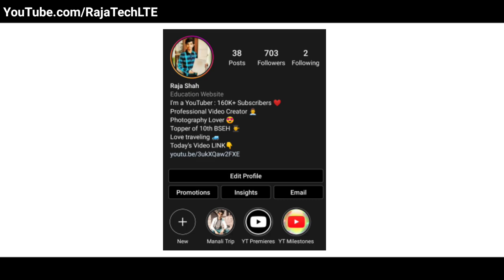The Evolution of Tom & Jerry in Television and Films in Hindi | Tom and Jerry Facts in hindi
Tom and Jerry is an American animated franchise and series of comedy short films created in 1940 by William Hanna and Joseph Barbera. Best known for its 161 theatrical short films by Metro-Goldwyn-Mayer, the series centers on the rivalry between the title characters Tom, a cat, and Jerry, a mouse.

0:00 Introduction to video
1:38 Establishment of MGM Studio
1:56 Puss Gets The Boot Clip
2:09 Creators of Tom & Jerry
2:23 Earlier names of Tom & Jerry
2:54 Pencil Mania Short film
3:44 Oscar Awards
4:29 Tom & Jerry The Movie
6:02 The Evolution of Tom & Jerry

A Special Gift For You 🎁

FAQs
Research Work, Scripting, Voice Over and Final Video Editing and Rendering is done by Raja Shah.